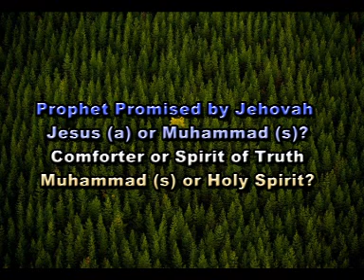Prophet promised by Jehovah Jesus or Muhammad? (English)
Christianity and Islam Agreement and Disagreement - Part 7